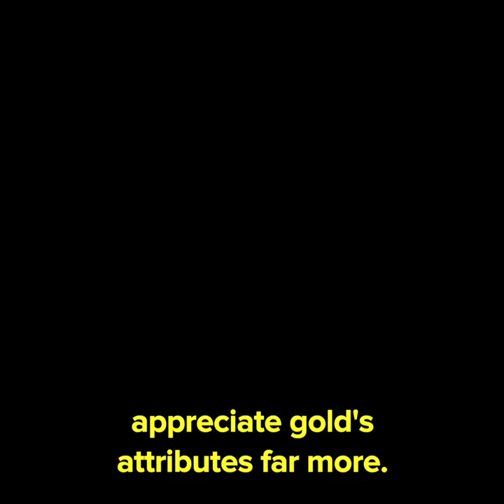Gold & Crypto Investor Roy Sebag on Bitcoin Mining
Executive and investor in cryptocurrency and precious metals Roy Sebag talks about the differences between gold and Bitcoin mining.